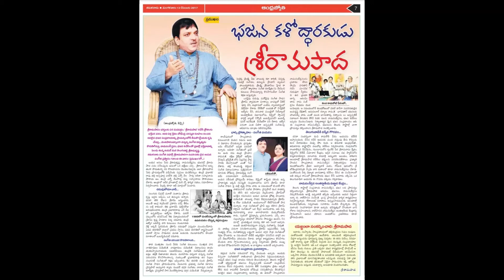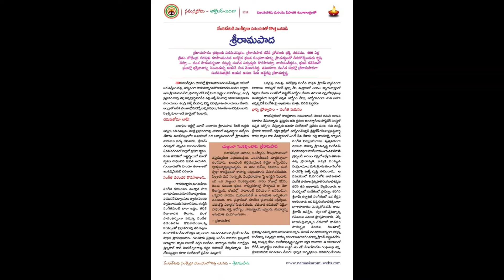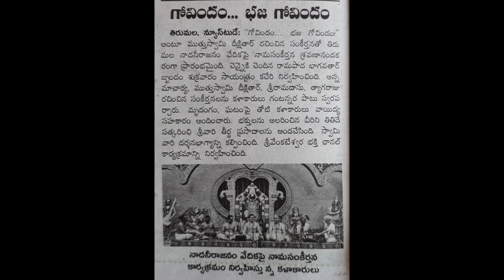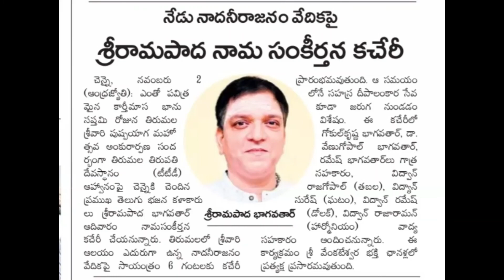Sriramapada Bhagavathar 🎶🎻🔔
12 Yrs of Nāma Sankeerthana Sādhana